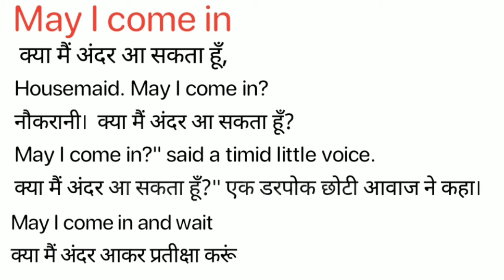May I Come In Meaning in Hindi/ May I Come In ka kya Matlab Hota hai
May I Come In meaning in Hindi / May I Come In ka kya Matlab Hota hai / May I Come In ka Hindi Meaning/Spoken English Class /Online English Class/ May I Come In explained in detail.

इस विडियो में मैं  ,May I Come In शब्द का इंग्लिश मतलब क्या होता है इसके के बारे पूरी विस्तृत रूप से बताया .

इस वीडियो में आप  ,May I Come In का हिंदी में मतलब को जानेगे और साथ में ,May I Come In का pronunciation भी सीखेंगें यानि की आप ,May I Come In के अर्थ के साथ साथ ये भी सीखेंगें की ,May I Come In को कैसे बोले या ,May I Come In को बोलने का सही तरीका क्या है |

If you follow this channel regularly. You can improve your English speaking skill as well as vocabulary. On this channel,( Meaning in Hindi) we provide new English words. May I Come In our easy spoken English course, you can easily improve your English. We are providing help to English-speaking courses online so May I Come In you can improve your English at your home and totally free. In this video, May I Come In our video, you will learn daily use English words which will improve to learn English vocabulary in a simple and easiest way.

If you want to learn English through Hindi language and also want to improve English vocabulary then I think this video will help you a lot. Your work is to exercise with someone on a daily basis. So today's English word is May I Come In and We will learn May I Come In Meaning in Hindi.
English speakingSpoken,
English online,
free-spoken,
vocabulary meaning,
May I Come In Meaning in Hindi.

चलिए लिखित रूप में  ,May I Come In word को example के साथ सीखते है .
Let’s learn the Hindi Meaning of, May I Come In in full detail.

,May I Come In का हिंदी में अर्थ होता है
,May I Come In को इन उदाहरणों से और अच्छे से समझ सकते हैं